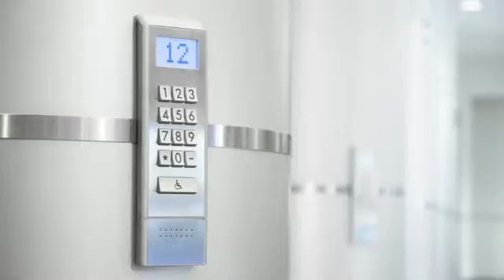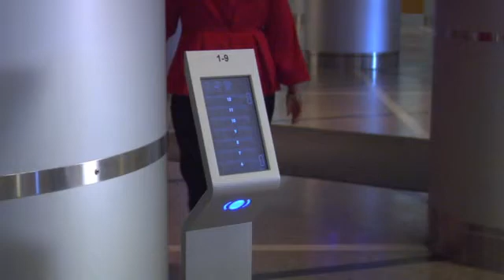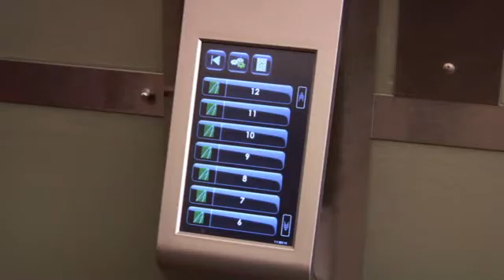Schindler PORT Technology at the Humana Waterside Building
Hear directly from Mike Roberts, Steve Evans and John Brown with Humana why Schindler PORT Technology was the obvious choice for them when it came time to upgrade their elevator system!

Schindler's PORT Technology brings abundant energy-saving features in addition to its
advanced dispatching capabilities. Each PORT terminal's proximity sensor tells it when to be active and at all other times puts it into low-energy consumption mode.

When the terminal screen illuminates, an ambient light sensor determines only the brightness level required, again optimizing energy usage. The PORT Technology ensures elevator trips are as efficient as possible. This produces a very resourceful use of
energy, even during heavy traffic.

During light traffic, the PORT Energy Control Option places nonessential elevators into an energy-conserving standby mode.